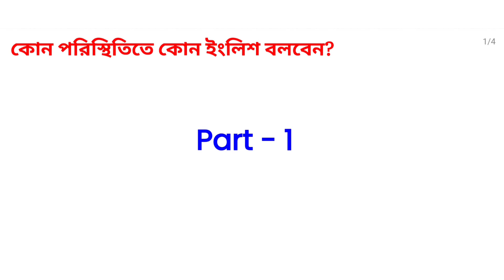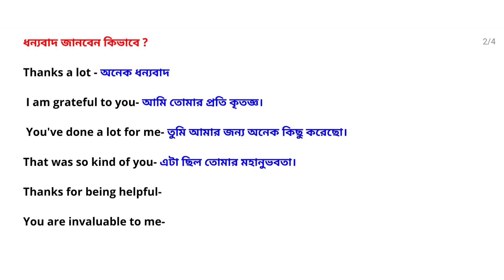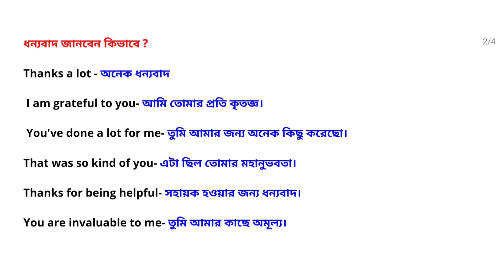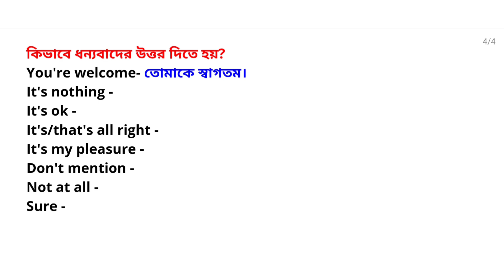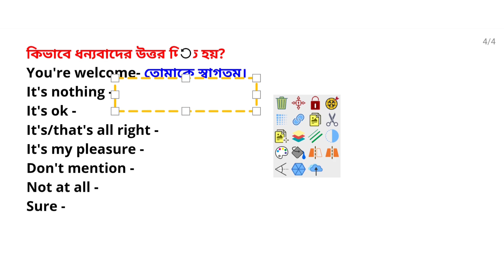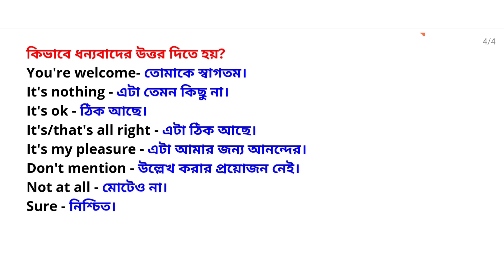কোন পরিস্থিতিতে কোন ইংরেজি বলবেন? | সহজেই ইংরেজিতে কথা বলা শিখুন